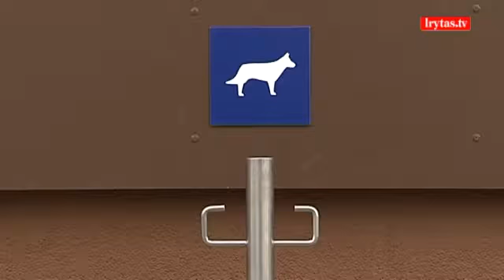Antakalnyje siaučia šunų vagys-reketuotojai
Vagys visai suįžūlėjo — pradėjo vogti šunis. Vilniaus Antakalnio mikrorajono gyventojai pasakoja, kad vos kelioms minutėms įbėgę į parduotuvę ir palikę pririštus augintinius, jų vėliau neberanda. Šunys pagrobiami, o vagys iškelia sąlygą, kad šunį grąžins tik tada, jei šeimininkai sumokės 150 eurų. Šunis atgavę gyventojai sako, vagis veikia ne vienas, mat už informaciją apie šuns būvimo vietą, taip pat reikalaujama pinigų.